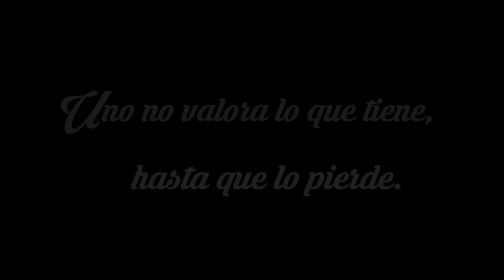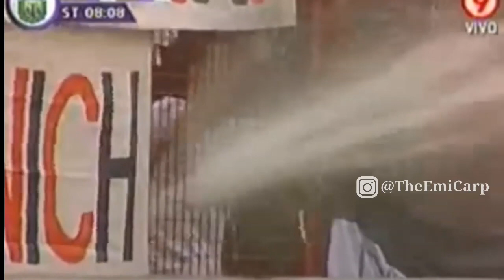Hechos insólitos en el Fútbol Argentino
Seguimos en cuarentena y extrañamos el fútbol argentino, es por eso que hicimos un recompilado de hechos insólitos que sólo suceden en nuestro fútbol argentino.